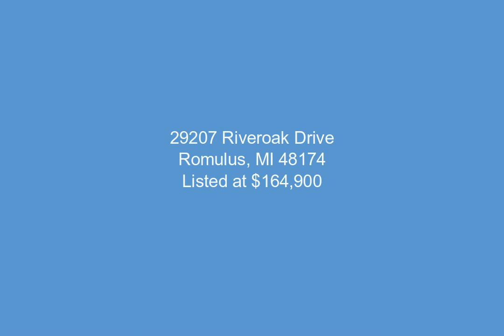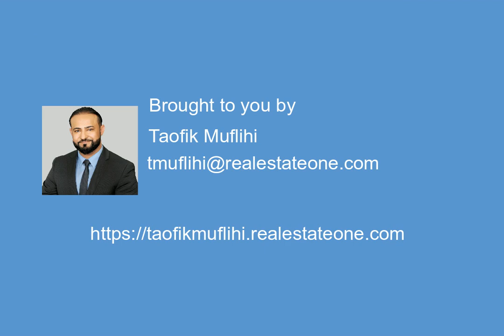29207 Riveroak Drive, Romulus, MI - 20240051290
3 Bedrooms, 1.0  Bathrooms, $164,900, MLS# 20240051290

CLEAN 3 BED 1 BATH RANCH FOR SALE IN ROMULUS! DECENT SIZED KITCHEN AND DINING ROOM! LARGE LIVING ROOM! SPACIOUS BASEMENT! BIG BACKYARD WITH 2 CAR DETACHED GARAGE! CLOSE TO SHOPPING, SCHOOLS, AND FREEWAY! ALL DATA IS APPROXIMATE. BUYERS AGENT TO VERIFY ALL INFORMATION.